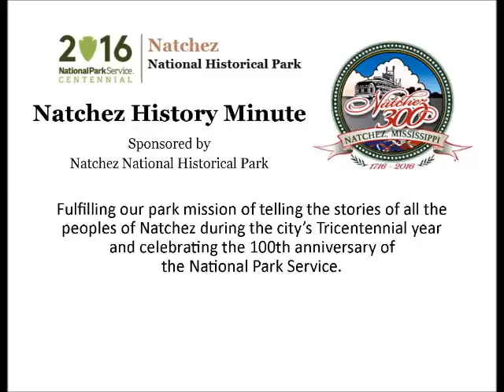Nov 15 Singing the Rythym and Blues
Promise Batteaste, a student at Natchez Freshman Academy, presents today's Natchez History Minute about R&B singer, Alexander O'Neal who was born in Natchez on this day, November 15 in 1953.  During his career, O'Neal has released dozens of albums and his singles have entered the top 40 charts. One critic described O'Neal's voice as having the same grain and range as that of Otis Redding.